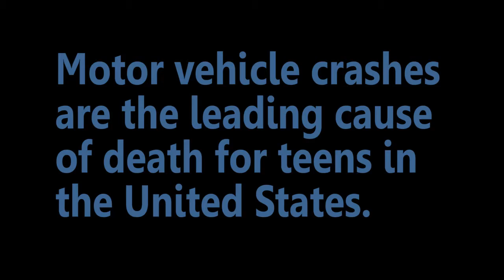Immortals (Bridge Stone Tires PSA)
Everything in this video is original content, even the music! :D Me and my good friend Jordan (but mostly Jordan) worked a song and recorded it. It could have been better, and it turned out far from the original idea...still, I hope it does well!